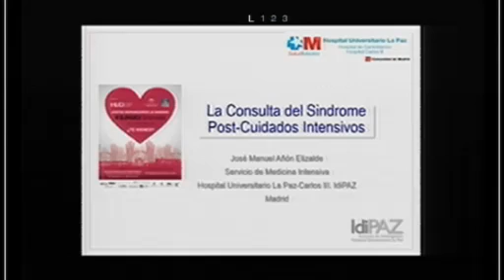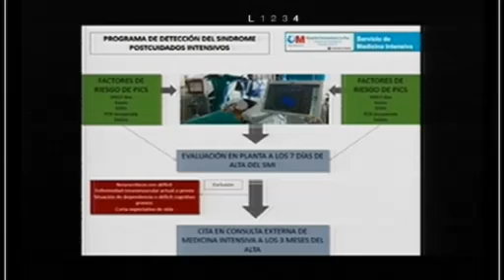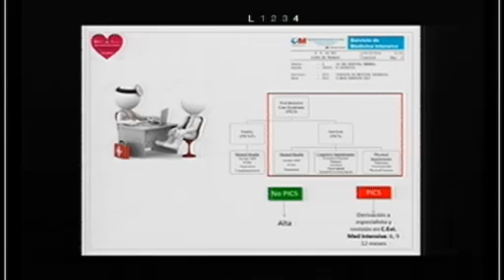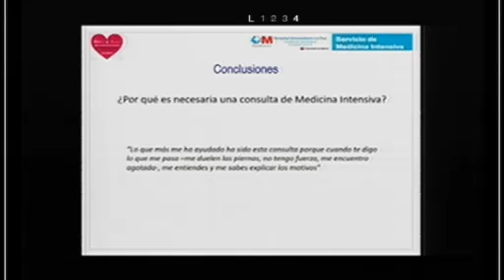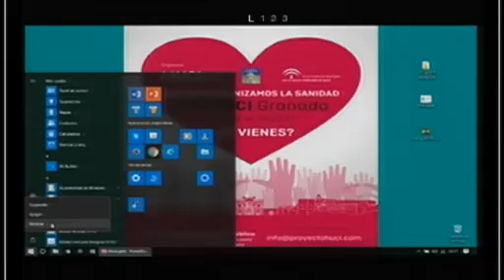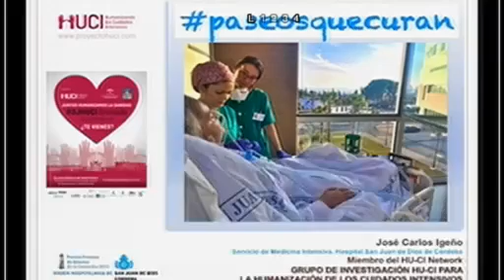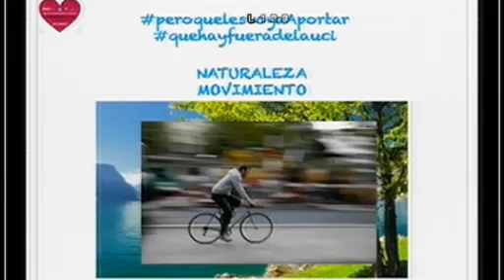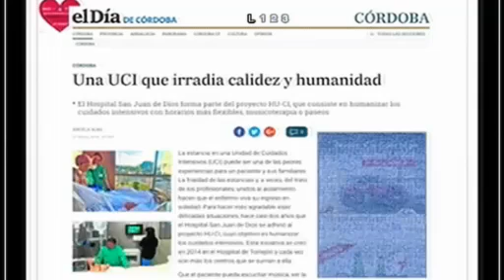3JHUCI Granada - Módulo 4: Rompiendo las puertas de la UCI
3JHUCI Granada
18 y 19 de mayo de 2017